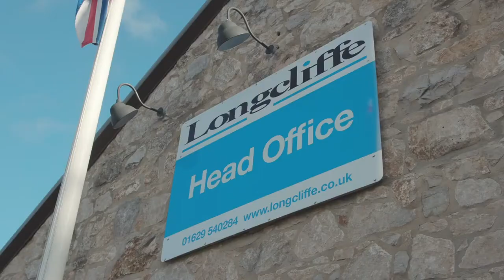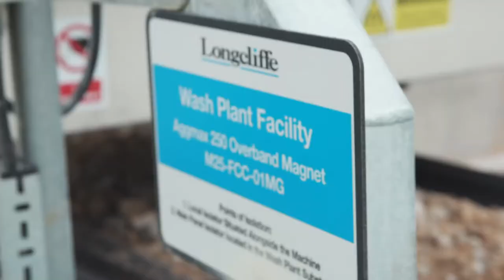Longcliffe sur la bonne voie pour atteindre les objectifs zéro carbone avec l’aide de CDE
Longcliffe Quarries a investi dans une nouvelle installation de lavage ultramoderne de CDE sur son site de la carrière de Brassington Moor, dans le Derbyshire, au Royaume-Uni. L'installation transforme les matériaux à plus forte teneur en argile, à un taux de 220 tonnes par heure, en agrégats et sables de taille unique.

Cela permet à Longcliffe de récupérer des produits importants à partir de matériaux qui devaient traditionnellement être mis en décharge, maximisant les réserves disponibles de la société Longcliffe et économisant 12% de la consommation de carburant de la carrière. Voir plus d'histoires de projets comme celui-ci sur notre site web